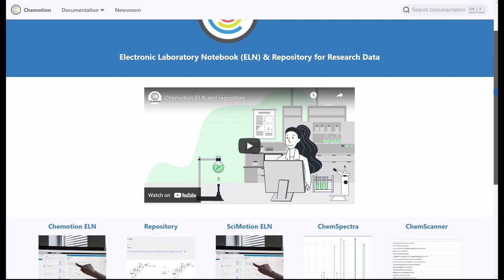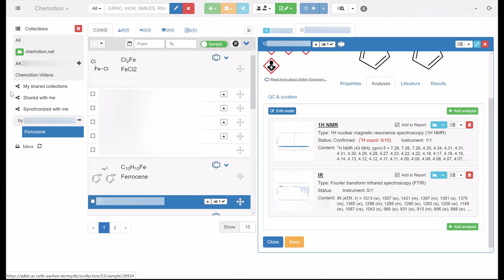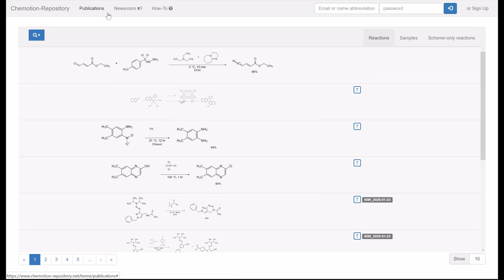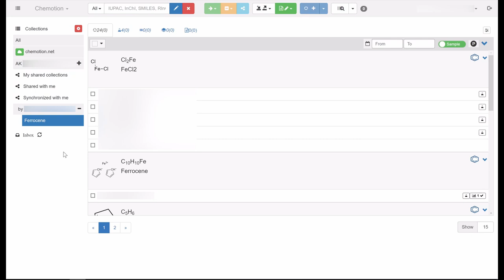Chemotion Video 1-1: Allgemein Info Chemotion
Zur Nutzung von Chemotion und zur Erläuterung der grundlegenden Funktionen haben wir Erklärvideos erstellt, die Neulingen den Einstieg in das ELN erleichtern sollen. Diese Videos umfassen wichtige Themen von der Erstellung von Molekülen, über die Auswertung von Analytik-Daten, bis hin zum Teilen von Einträgen. Die Videos sind dabei in verschiedene Themenblöcke aufgeteilt und befassen sich jeweils mit konkreten Funktionen. In diesem Video hier geht es um die Erklärung von Chemotion im Allgemeinen.